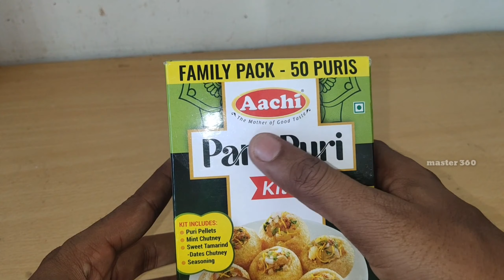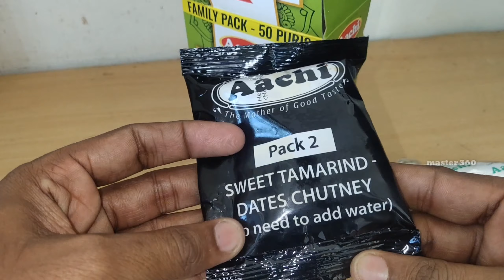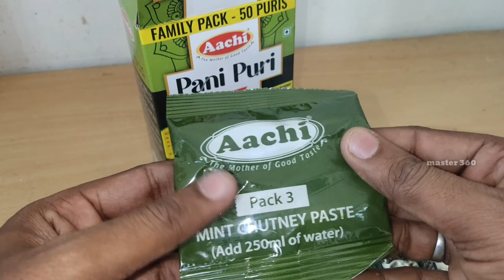How to home Mat Pani Puri ! atthi Pani Puri ! 🤗🤗